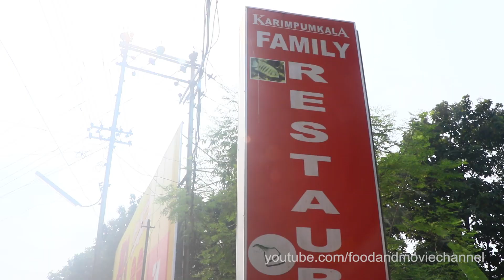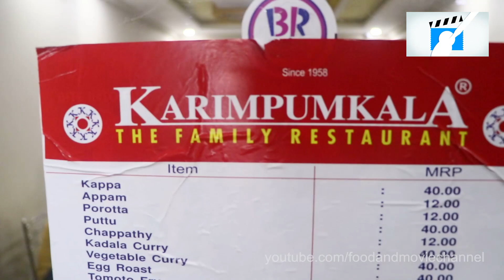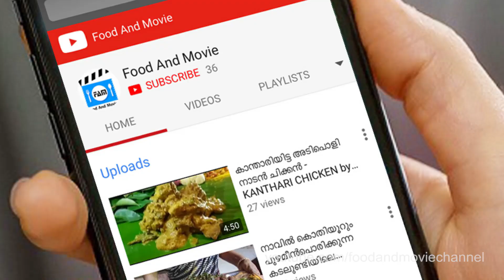Karimpumkala Meals, Kottayam | കരിമ്പുംകാല റസ്റ്ററന്റിലെ ഊണ്‍ വിഭവങ്ങള്‍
Karimpumkala Meals, Kottayam | കരിമ്പുംകാല റസ്റ്ററന്റിലെ ഊണ്‍ വിഭവങ്ങള്‍. മെഴുക്ക് പുരട്ടി, അവിയല്‍, പച്ചടി തുടങ്ങിയവ തയ്യാറാക്കുന്നത് കാണാം.
കരിമ്പുംകാലയിലെ നോണ്‍വെജ് വിഭവങ്ങള്‍ തയ്യാറാക്കുന്ന വീഡിയോകാണാം.